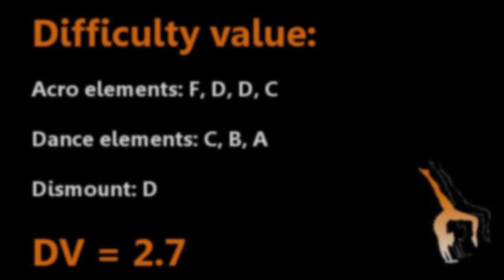Ekaterina Lobaznyuk 2000 Balance Beam D Score Guide (2009 - 2012 CoP)